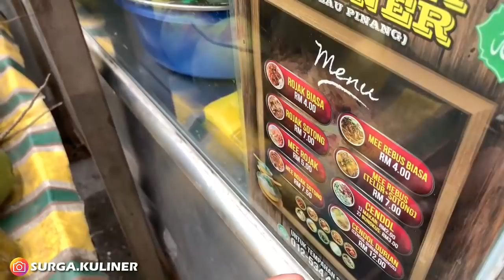GEDE GEDE PORSINYA YANG JUMBO GK SALAH INI LARIS MANIS | MALAYSIA STREET FOOD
Lokasi: Jl. China Town, Kuala Lumpur